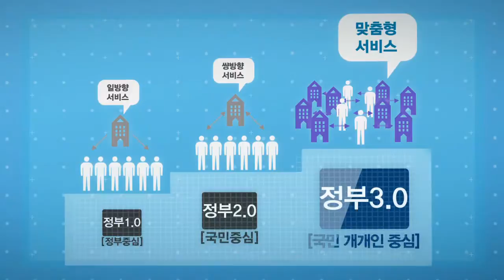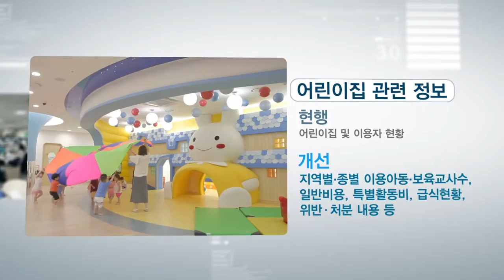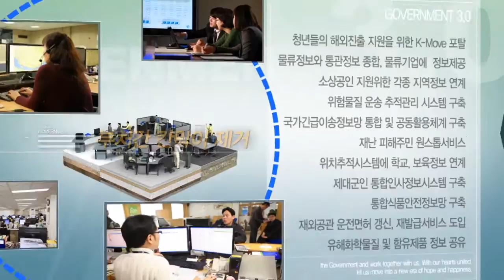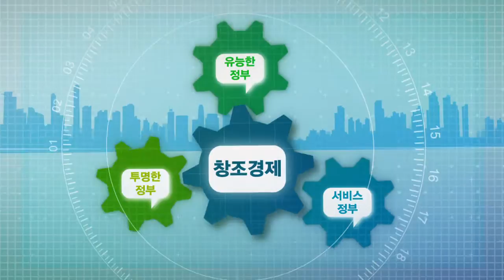희망의 새시대, 국민과의 약속 '정부3 0'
정부3.0
정보의 개방과 공유로
일자리는 늘고 생활은 편리해집니다.

[대통령 취임식 중에서]
정부와 국민이 서로를 믿고 신뢰하면서 동반자의 길을 걸어가야만 합니다.
저는 깨끗하고 투명하고 유능한 정부를 반드시 만들어서 국민 여러분의 신뢰를 얻겠습니다.

새로운 대한민국이 열립니다.
희망의 새시대를 여는 위대한 도전이 시작됩니다.

국민행복의 원천이 되고 창조경제의 토대가 되는 새로운 정부 운영 패러다임 정부 3.0

이제는 청구를 기다리지 않고 사실을 있는 그대로 모든 정보를 공개하겠습니다.
공개문서는 생산 즉시 원문까지 사전에 공개하겠습니다.
국민은 공개된 정보를 실 생활에 활용하여 삶의 질을 높이고 정부는 국민의 신뢰를 얻을 것입니다.

[공공데이터를 활용한 창조경제 구현]
정부가 보유한 공공데이터를 민간에 대폭 개방하겠습니다.
개방된 데이터는 국민의 참신한 아이디어와 결합하여 새로운 일자리와 창조 기업이 만들어지는 기반을 마련하겠습니다.
이를 위해 공공데이터의 품질을 개선하고 관련 법률 정비 등을 통해 국민이 쉽게 이용할 수 있도록 범정부적인 지원 대책을 추진하겠습니다.

[일 잘하는 유능한 정부]
클라우드 컴퓨팅 환경과 빅데이터 활용 기반을 구축하여 정책 역량을 강화하고 미래지향적 과학 행정을 추진하겠습니다.
정부통합 의사소통 시스템, PC영상회의 등 디지털 협업체제를 구축하고 부처간 정보공유 및 시스템 연계를 강화하여 칸막이를 허물며 조직, 인사, 예산, 평가 등 정부 혁신을 통해 정부의 일하는 방식을 바꾸겠습니다.

[국민 맞춤 서비스 정부]
한번의 방문으로 국민이 필요한 모든 서비스를 맞춤형으로 안내하고 제공해 드리겠습니다.
개인이 알지 못하여 빠진 서비스도 정부가 찾아서 알려드리고, 기업에 대해서도 통합 관리 시스템을 구축하고, 지자체별로 허가민원과를 설치하여 원스톱으로 창업 및 기업 활동을 지원하겠습니다.

Don Tapscott [위키노믹스 저자]
새 정부에서 정부3.0을 추진할 계획을 들으니 매우 마음이 설렙니다.
한국은 그에 관한 리더십을 세계에 발휘함으로써 매우 큰 변화를 일으킬 수 있습니다.

정부3.0이 만들어갈 대한민국의 미래
정부는 더 투명하고 유능해져, 국민은 더 편리하고 행복해지고, 경제는 창의성이 발휘되어 창조경제가 꽃 피울 것입니다.
국민의 참여와 공직사회의 개혁의지를 하나로 모아 정부3.0을 성공적으로 정착시킨 바로 그 곳에 국민이 행복한 희망의 새 시대가 펼쳐 질 것입니다.

희망의 새 시대 정부3.0